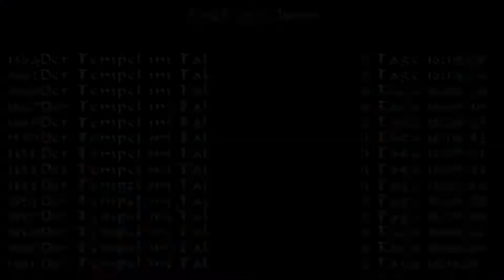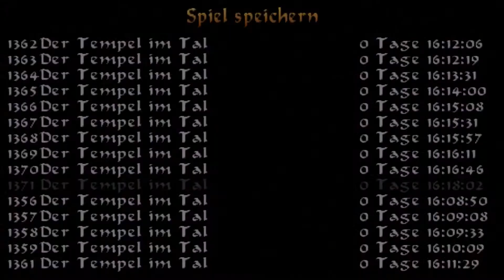Steinjagd #056 🔥 Tomb Raider IV: The Last Revelation - Let's Play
Lara Croft begibt sich in einem weiteren Abenteuer auf die Suche nach dem Amulett von Horus, dieses zu entfernen stellt sich aber als großer Fehler heraus und plötzlich ist
die ganze Welt in Gefahr. Nun ist an Lara alles wieder in Ordnung zu bringen bevor es zu spät ist. Begleitet mich und Lara auf ein Abenteuer durch Ägypten im Kampf gegen
eine Gottheit